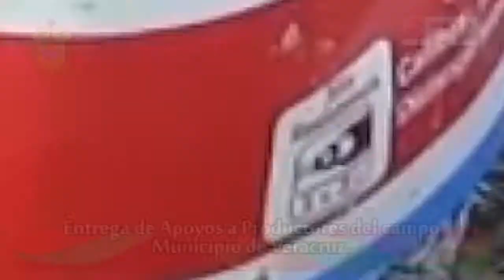Otorga Gobierno Municipal de Veracruz toneladas de pacas de forraje a productores del campo.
Jueves 11 de abril de 2013.- Ante la temporada de estiaje que se avecina, la Presidenta Municipal de Veracruz, Lic. Carolina Gudiño Corro, hizo entrega de pacas de forraje para beneficiar a más de 130 productores de la zona rural de Veracruz.